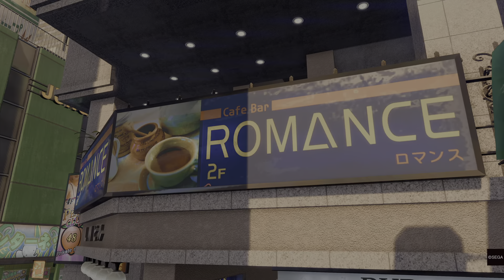Lost Judgment - Part 46: Der Anwalt ist zurück